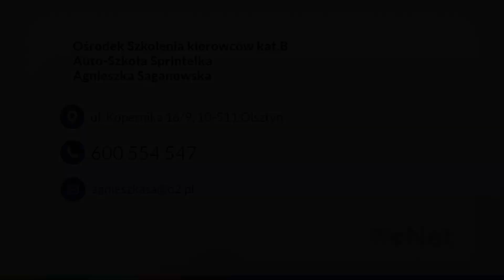Szkoła nauki jazdy Olsztyn Auto-Szkoła Sprintelka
Prowadzona przez nas szkoła_jazdy nosi nazwę Sprintelka, a jej siedziba znajduje się na terenie Olsztyna. Właścicielką działalności jest Agnieszka Saganowska. Funkcjonujemy w branży już od 2018 roku.

Zajmujemy się przede wszystkim przeprowadzaniem szkoleń na prawo jazdy kategorii B w nowoczesnych autach marki KIA RIO. Nasi instruktorzy to doświadczone i wykwalifikowane osoby, które zapewniają sympatyczną atmosferę w trakcie nauki.

Dostarczamy swoim kursantom wszystkie niezbędne materiały szkoleniowe i umiejętnie przygotowujemy do bezpiecznej oraz swobodnej jazdy, ale również zdania egzaminu państwowego. W celu doszlifowania swoich umiejętności proponujemy też jazdy doszkalające.